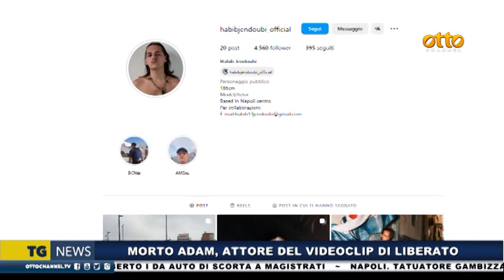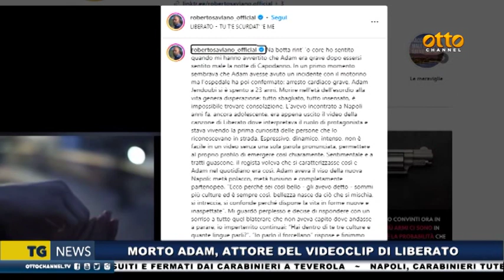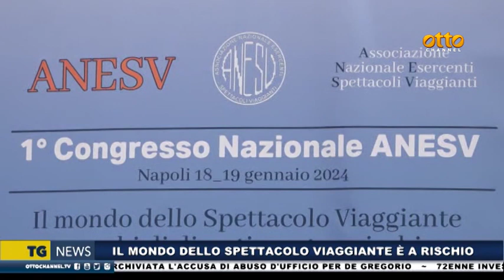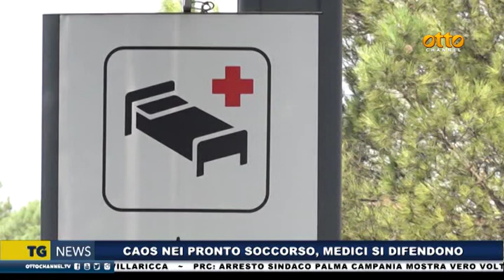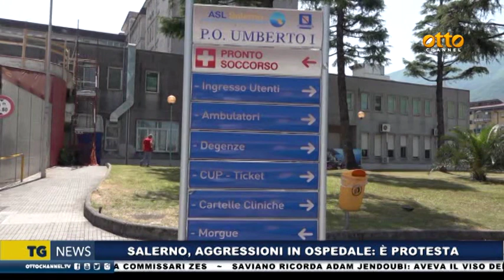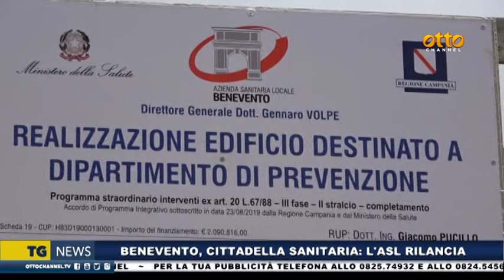Tg news 10 gennaio 2024 - ore 14